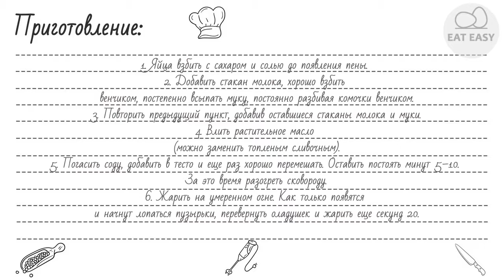Американские блины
Помощь каналу:
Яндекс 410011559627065